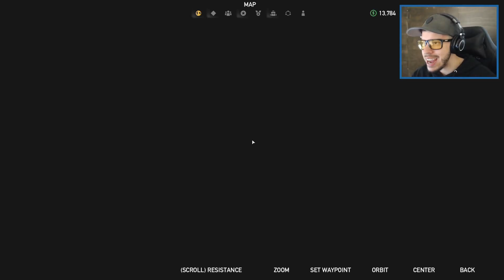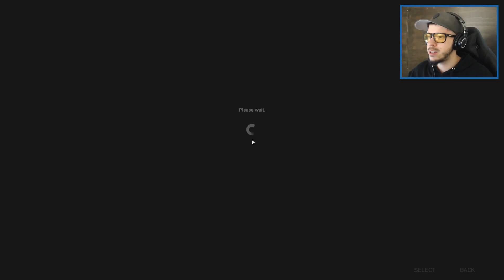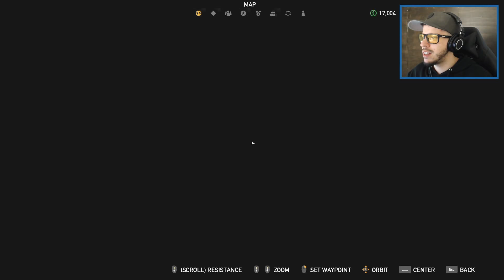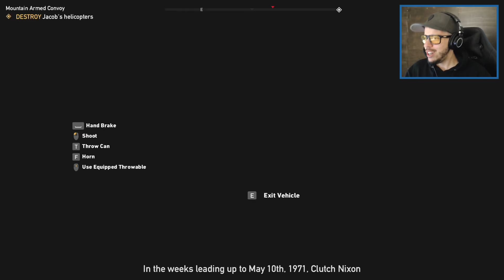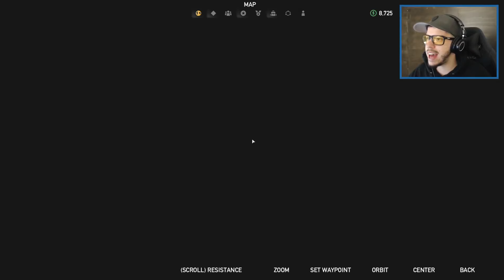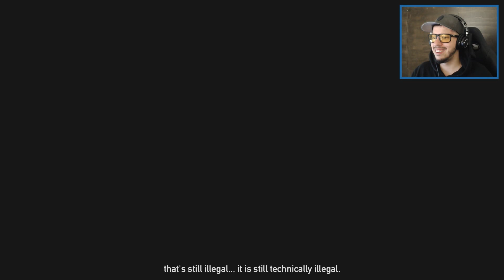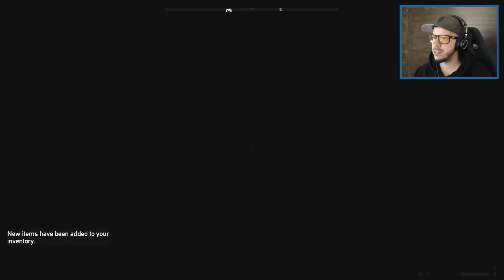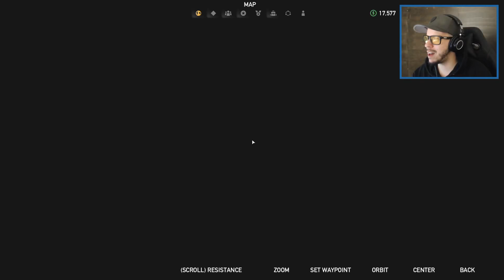FAR CRY 5 JACOB'S REGION & PET BEAR CHEESEBURGER!! (Far Cry 5 Gameplay)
Far Cry 5 gameplay walkthrough part 7 with Typical Gamer!

Description of Far Cry 5 on Steam: "Welcome to Hope County, Montana, home to a fanatical doomsday cult known as Eden’s Gate. Stand up to cult leader Joseph Seed & his siblings, the Heralds, to spark the fires of resistance & liberate the besieged community."

Let's keep the comment section AWESOME to make sure everyone has a good time! Be sure to thumbs up great comments and ignore negative or hateful ones. With your help we can continue to build the awesome Team TG community. Thanks and enjoy!

If you enjoyed the video & want to see more Far Cry 5, press that Like button!